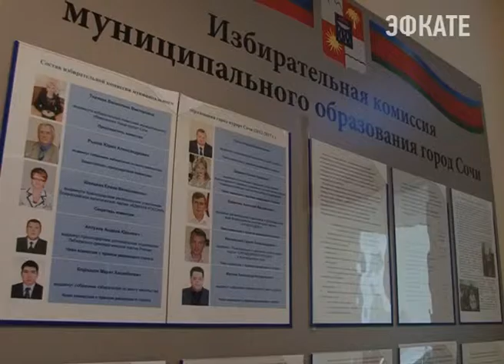В Сочи завершилась регистрация кандидатов в депутаты. Новости Сочи Эфкате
О своем намерении стать народными избранниками заявили 199 человек. Трое не предоставили документы для регистрации, 8 заявили о снятии кандидатур, а  решение об отказе в регистрации в связи с нарушениями требований Закона получили 21 кандидат.
Сочи. Новости.
Телеканал Эфкате.